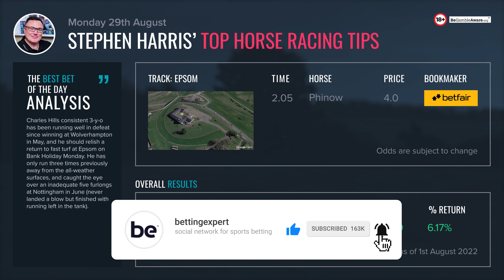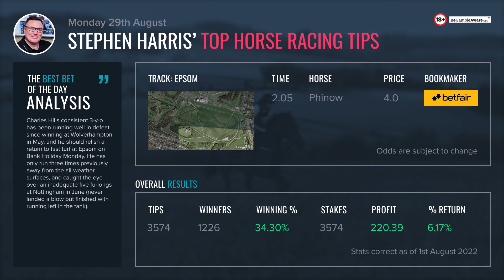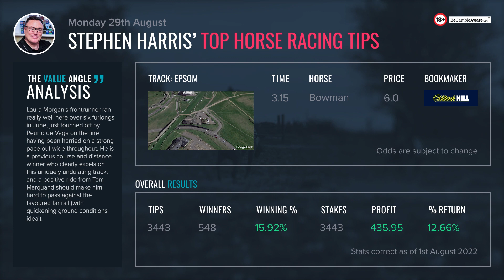Stephen Harris’ top horse racing tips for Monday 29th August